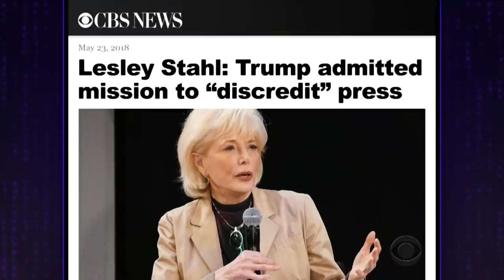Who the Hell Wrote This Monologue?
James Corden looks at the news of the day, including President Donald Trump rejecting one of his speech writer's claims that a vote in the 2018 midterm elections is as important as a vote in the 2016 election, and Los Angeles giving Stormy Daniels a key to Los Angeles.